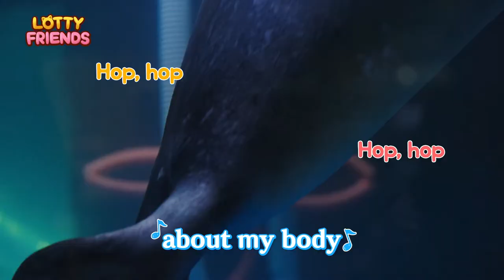Seal💙| Kids Songs & Educational Songs | Sea Animal Song | Lotty Friends